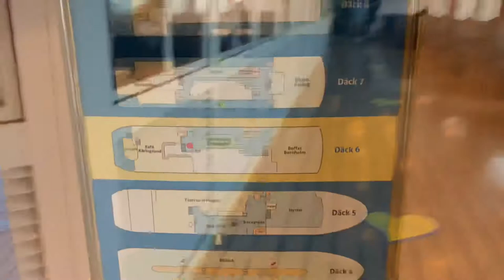My Cruise With M/S Eckerö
Hello there! Today I am going on a cruise with the beautiful ship M/S Eckerö! It’s really nice that cruising is back! Anyway sit back grab something to eat and enjoy the video!! 😄